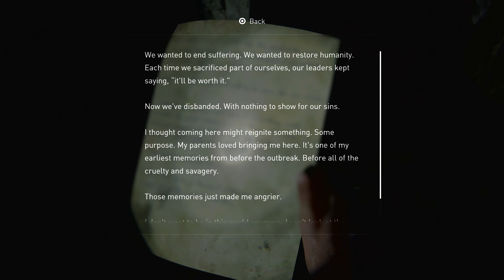The Last Of Us: Part 2 Remastered | Part 15 - The Birthday Gift | At 4K On PS5